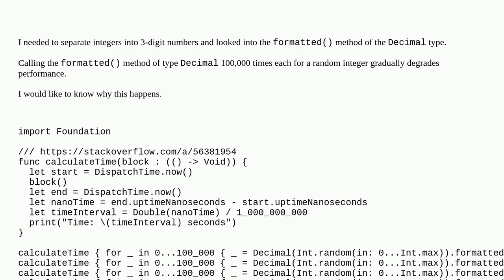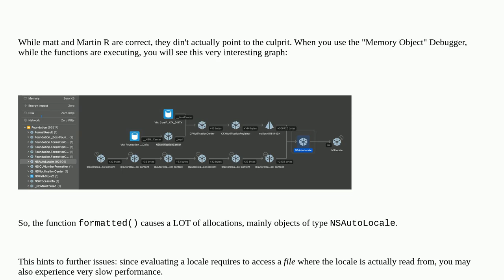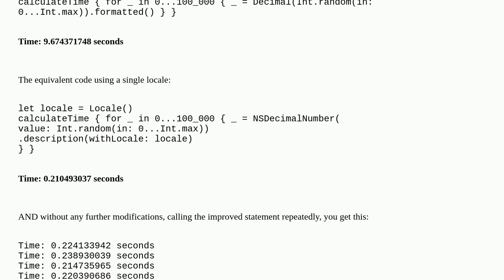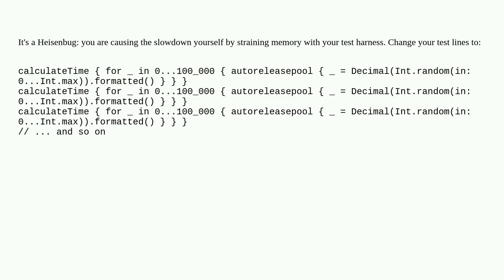Why is it getting slower and slower each time I call the formatted() method of the Decimal type i...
Why is it getting slower and slower each time I call the formatted() method of the Decimal type in Swift?

A special thanks goes out to the community

  swift